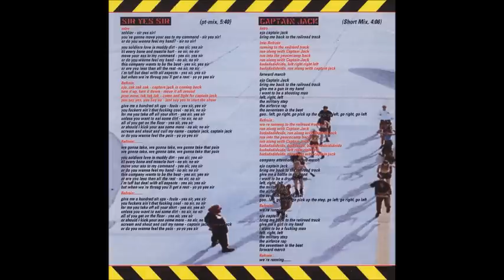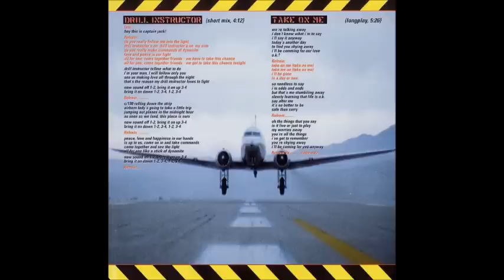CAPTAIN JACK 1996 The Mission ( Europe) album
EURO HOUSE  / EURO DANCE
01 The Mission (Intro)
02 Sir Yes Sir (Pt-Mix)
03 Captain Jack (Short Mix)
04 Soldier Soldier (Short Summer Mix)
05 Little Boy (Boy Oh Boy Mix)
06 Drill Instructor (Short Mix)
07 Take On Me (Longplay)
08 Captain's Dream (Instrumental Mix)
09 Jack In Da House (Jack Da House Mix)
10 Back Home (Captain's Return)
11 She's A Lady (Sing Nanana Mix)
12 Captain Jack Remix (House Grooves From U.K. Mix)
13 Drill Instructor Remix (All 4 One Mix)
14 Jack In Da House (Old School Mix)
15 The Final Countdown (Uuh Baby Mix)
SUPPORT FOR CHANNEL (поддержка для канала)
BTC  WALLET
 398oYSzW68pQBKPwuAdSTmoqgnpYRrWKto
DOGE WALLET
DTMs6SFNWj5jakoQfRkKALviaz57DFXAd4